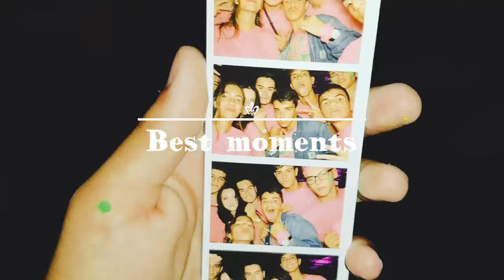From London with love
EF Language Travel - From London with love by LZ, FS, PC, LO